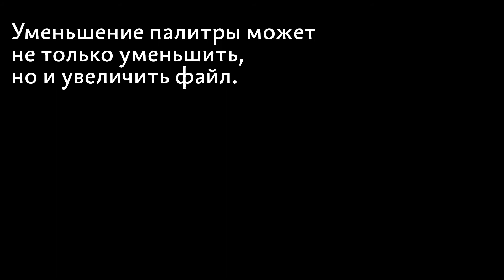Трейлер лекции Ильи Бирмана «Графические форматы»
Илья Бирман снял новую лекцию «Графические форматы» для студентов подготовительных курсов Школ бюро.

В лекции речь идёт о том, как выбрать между ПНГ и джипегом, чтобы картинка выглядела качественной, но весила мало. Илья Бирман развеивает миф о том, что ПНГ всегда весит больше, чем джипег, и объясняет, что всё зависит от характера изображения. Из лекции вы узнаете, на что смотреть, чтобы выбрать подходящий формат.

Также Илья Бирман даёт несколько полезных советов об оптимизации картинок: когда подойдёт формат ПНГ-8, как сохранять фотографии для ретины и как волшебное число 8 помогает оставить чёткими границы прямоугольника в джипеге. Смотрите трейлер лекции.

Уже сейчас можно пройти подготовительные курсы и получить дополнительный балл при поступлении в школы в следующем наборе. Дополнительный балл помогает стартовать в рейтинге выше и увеличить шансы на бесплатное место в школах.

Максимальный дополнительный балл до конца сентября — 0,95, потом снизится. Максимальный балл снижается каждый месяц, а цена поднимается каждую неделю.